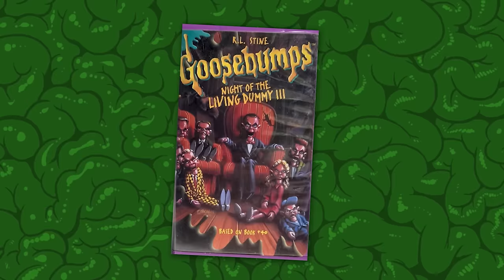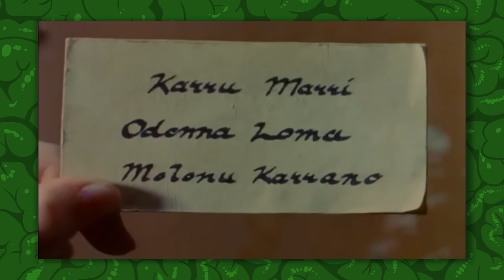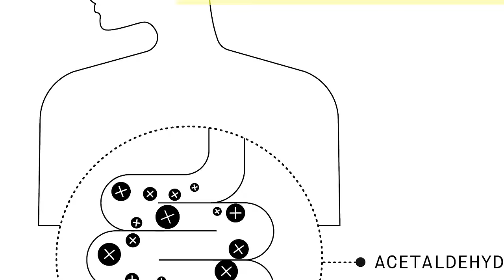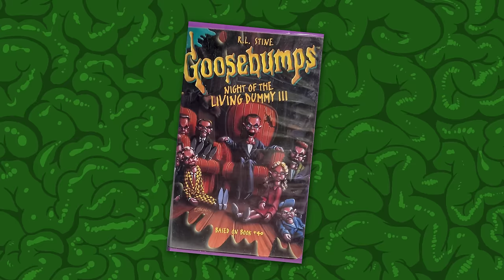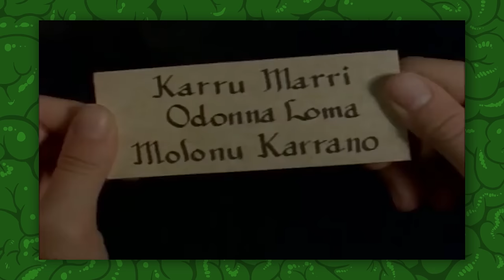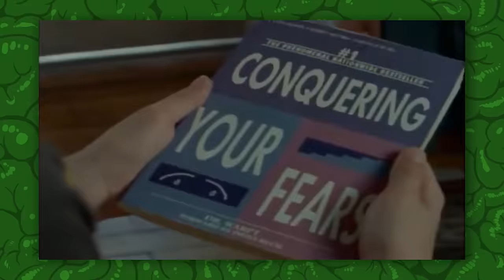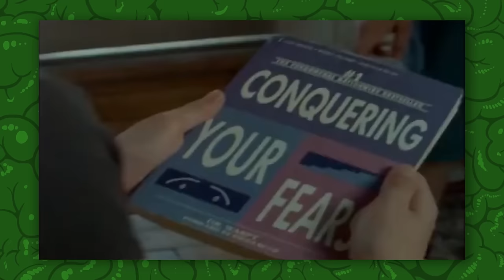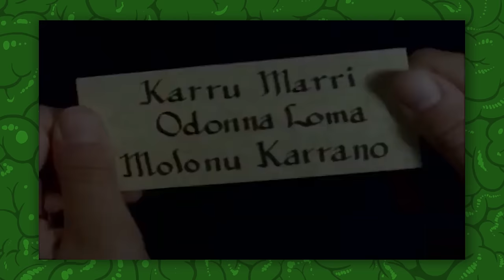Night Of The Living Dummy | Goosebumps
Research - Mika Rose